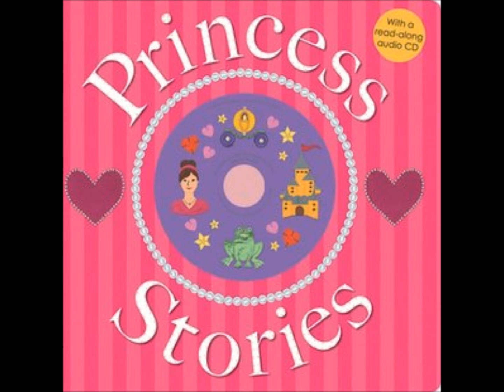AFMM0903 PRINCESS STORIES 2